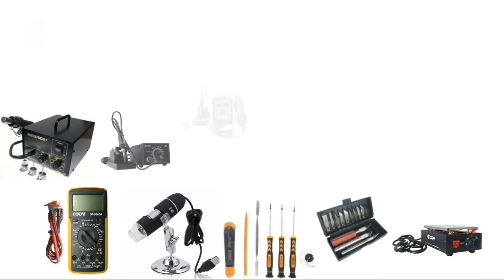SEPERTI INI CARA SERVIS HP,JALUR USB CHAGER DAN SISTEM JUMPER,UNTUK KAMI TEKNISI PEMULA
ini adalah tutorial video cara SERVIS HP,JALUR USB CHAGER DAN SISTEM JUMPER
untuk mengatasi jalur cas yang rontok pada pcb smrtphone.